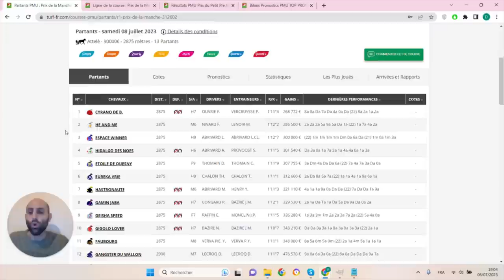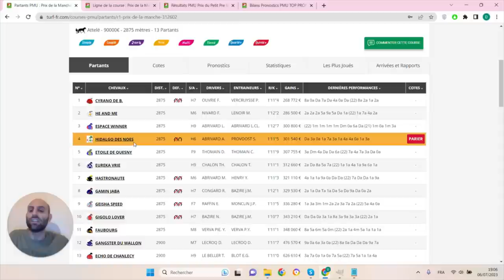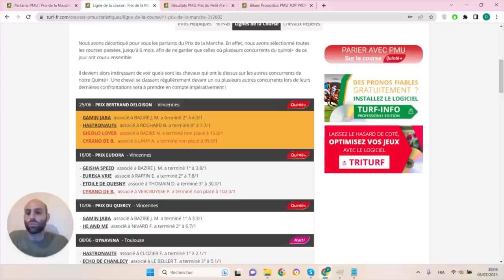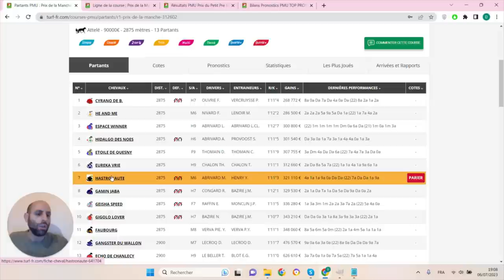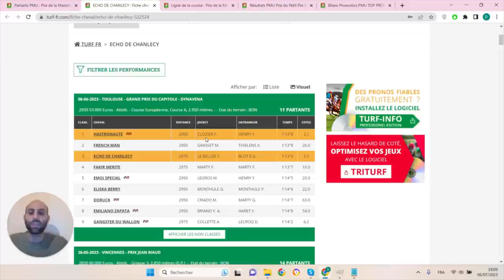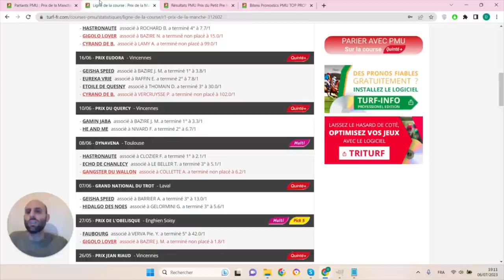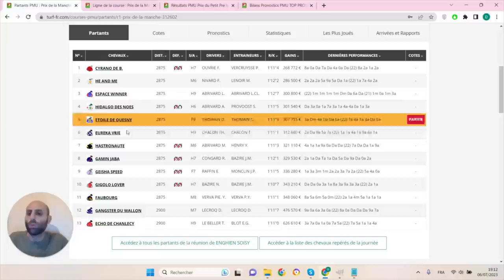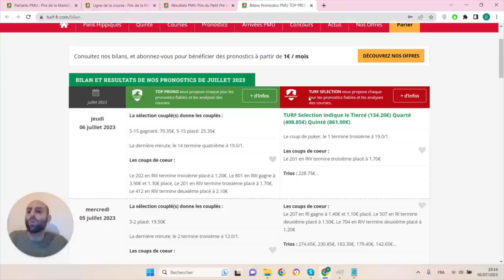PRONOSTICS PMU GRATUIT DE LA MINUTE QUINTE+ DU JOUR SAMEDI 8 JUILLET 2023 #312602